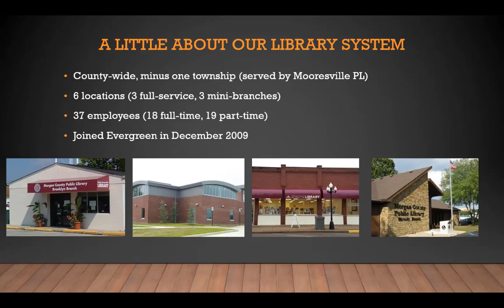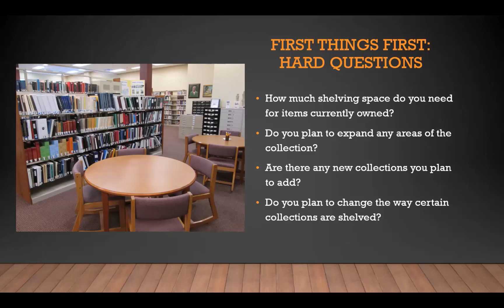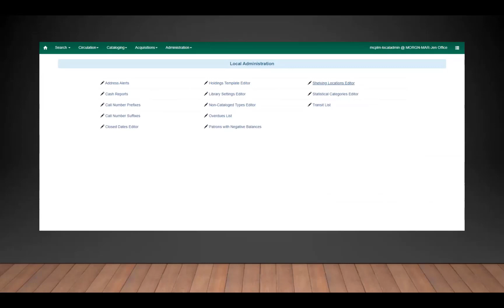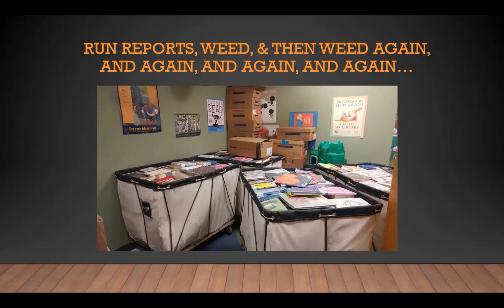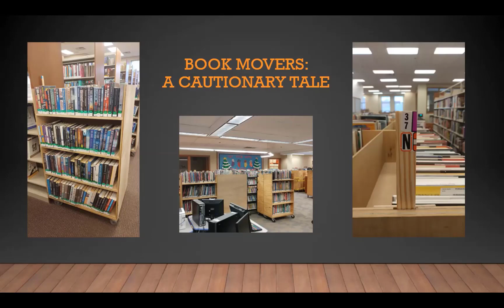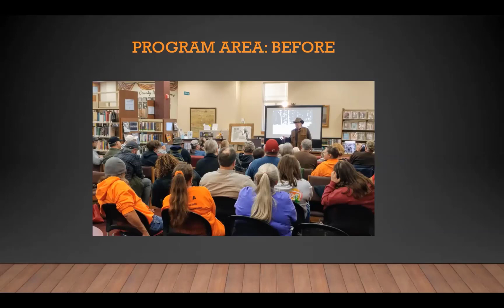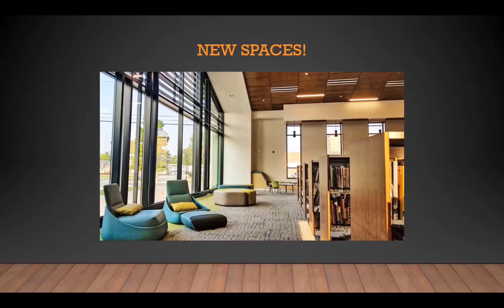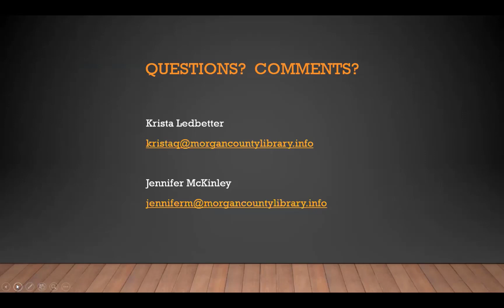Training Tuesday: Construction and Your Collections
Krista Ledbetter, director and Jennifer McKinley, assistant director, Morgan County Public Library present.